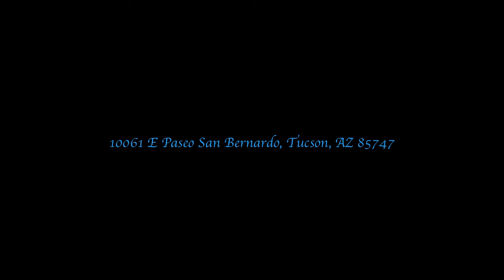Rita Ranch Home for sale 10061 E Paseo San Bernardo, Tucson, AZ 85747